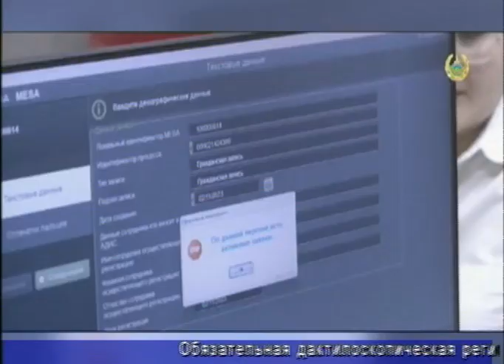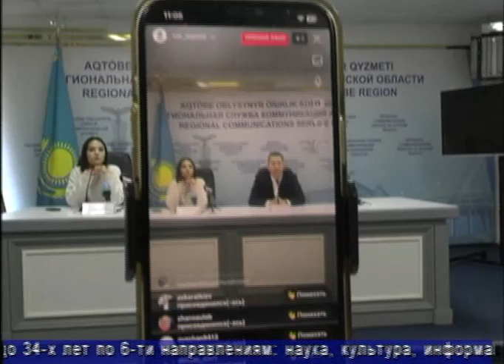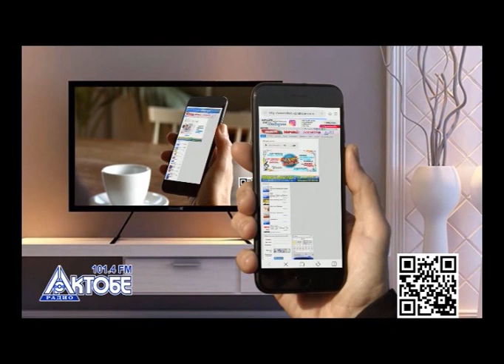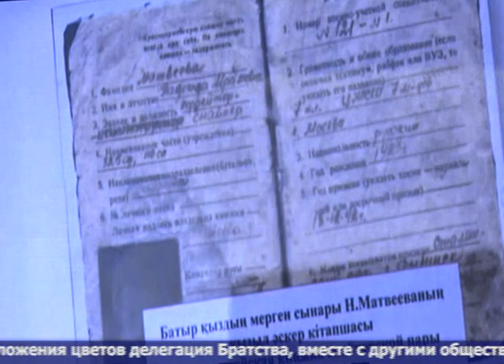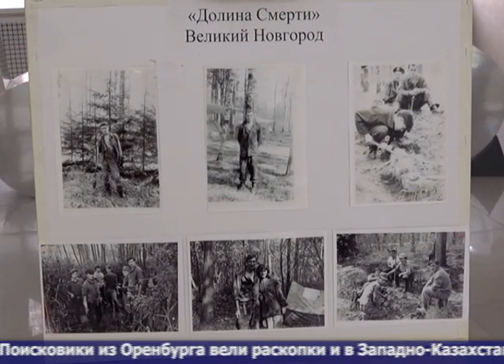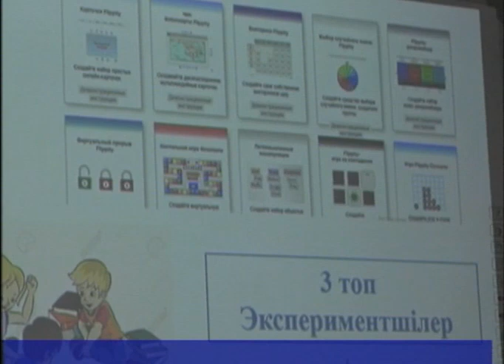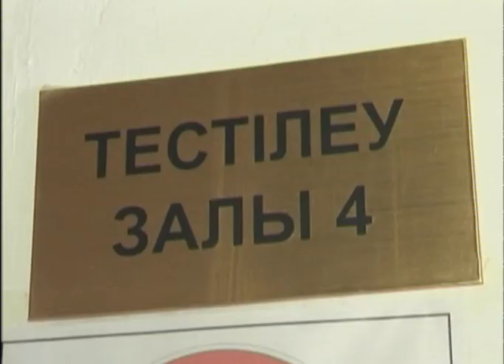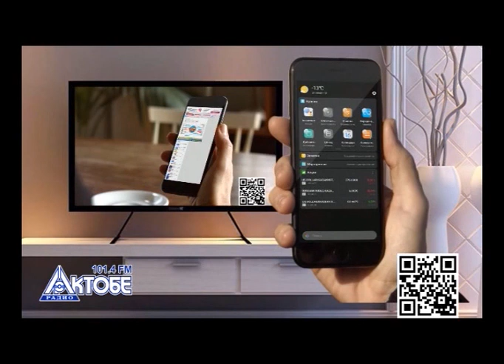Факт (Рика ТВ) от 3 ноября 2023 года